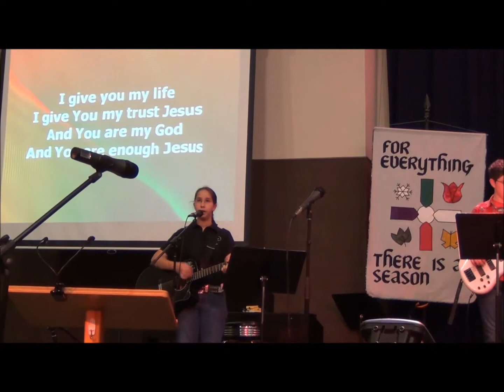My Heart is Yours (Kristian Stanfill) - sung by Cassidy Doege - 2.8.15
FUMC SEASONS WORSHIP - FUMC SEGUIN